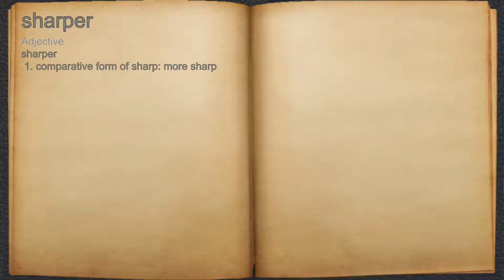What does sharper mean?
A spoken definition of sharper.

Intro Sound:
Typewriter - Tamskp